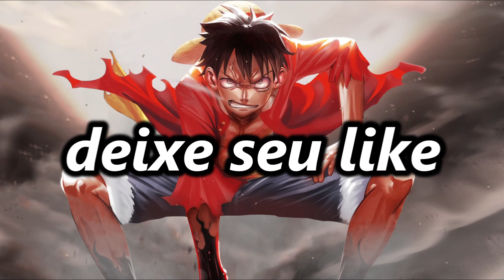MEU PRIMEIRO SEA BEAST DEPOIS DE 1 MÊS SEM JOGAR! KING LEGACY (KING PIECE)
king legacy...